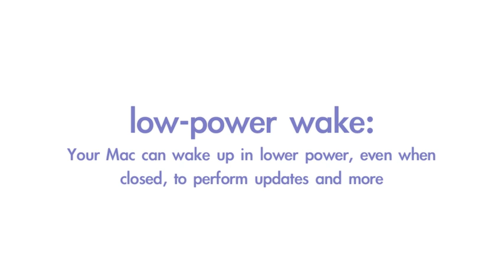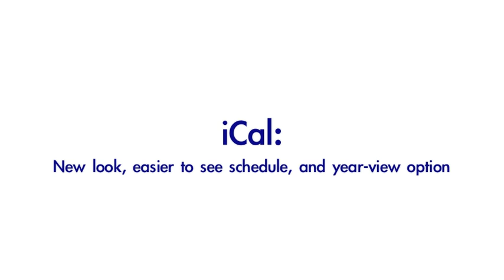Mac OS X Lion - Best New Features (Download & Install NOW!)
Mac OS X Lion is available now only on the Mac App Store for $29.99. Skip to the end for instructions on downloading it.
For more information on the new features in Lion, go
Watch the Lion introduction video:
How to download Lion:

 Go to the Mac App Store and find "OS X Lion" and click "$29.99 Buy"
 After a few more steps, Lion will begin downloading

Notes:
Make sure you have Mac OS X Version 10.6.8 before downloading Lion
Consider backing up important files before the download
When downloading on a notebook, make sure it's plugged in for best results.
The download should take about an hour or more
Have at least $33 in your iTunes account